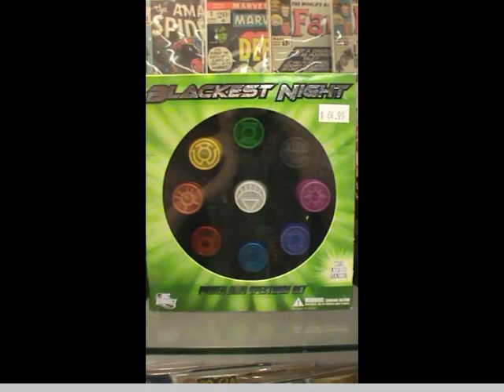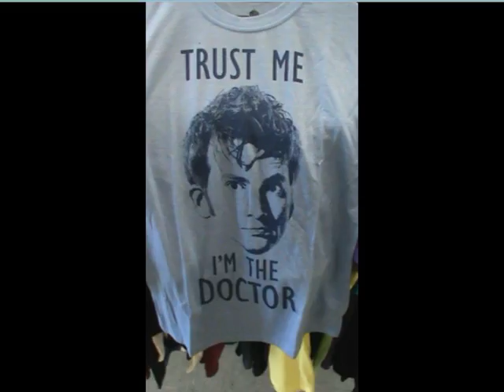CC Spotlight Video : New Arrivals - 05/16/2012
CC New Arrivals Spotlight Video - Highlights and Featured New Arrivals this week 05/16/2012 at Collectors Corner "The Coolest store in Baltimore!' Since 2001.

New this Week Trade Paperbacks & Graphic Novels include Deadenders, Catwoman Vol. 1, Green Lantern : Sinestro HC Vol. 1 & many, many more.

New this Week DVDS include Level Up & Stitched The Movie.

New this Week T-Shirts include Adventure Time & Doctor Who : Trust Me. I'm the Doctor.

New this Week Toys & Collectibles Include Popfun Joker & Robin plus Metal Gear Solid Snake Playarts Figure.

Back in Stock : Collectors Corner Black & White Mens and NEW Black (Girl Cut) Women's Shirts.

New This Week Games include The Battle for Westeros Core Set, Deck Boxes plus TSURO, Zombie Dice, Race for the Galaxy & Ascension all Re-stocked + more!